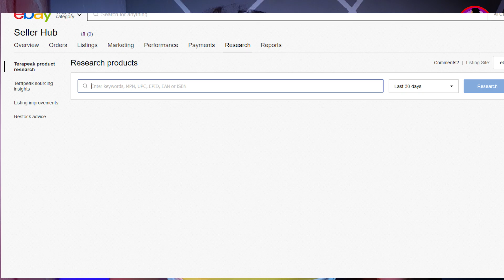eBay Drop shipping Q&A Session 1 | eBay drop shipping Sinhala 2021 - eBay Drop shipping Sinhala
eBay drop shipping Sinhala 2021 - eBay Drop shipping Sinhala

Chapters:
0:00 - Start
0:50 - Intro
1:00 - Drop shipping කරන්න සල්ලි ඕනෙද
2:49 - හොඳම Bank එක?
4:00 - Product Research Method
6:24 - Dropshipping බොරුවක්ද?
7:03 - Feedback ඕනෙද?
9:11 - Phone එකෙන් කරන්න බැරිද?
9:48 - Suspend වුණත් මොකද කරන්නේ?
10:41 - Direct shipping දාන්න ඕනෙද?